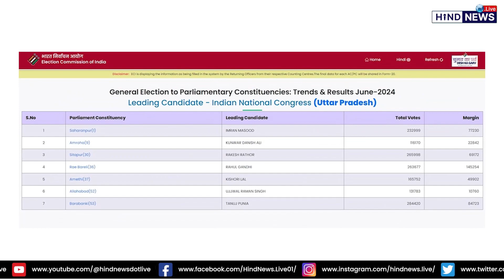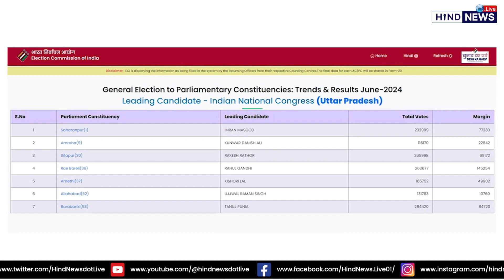यूपी में पंजे का दमखम, यूपी की इन 7 सीटों पर भी कांग्रेस ने दिया BJP को झटका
उत्तर प्रदेश में लोकसभा की 80 सीटों पर रुझान आने शुरू हो गए हैं इन रुझानों में कांग्रेस यूपी में अच्छा प्रदर्शन करती दिख रही है..पिछले कई चुनावों में जहां वो दहाई के अंक को भी पाने को तरस रही थी वहीं इस बार अभी तक वो 7 सीटों पर अच्छी बढ़त बनाए हुए है..अभी तक के आंकड़ों के मुताबिक समाजवादी पार्टी 35 सीटों पर आगे चल रही है. जबकि बीजेपी 35 सीटों पर आगे है. सपा और बीजेपी के बीच कांटे की टक्कर है.